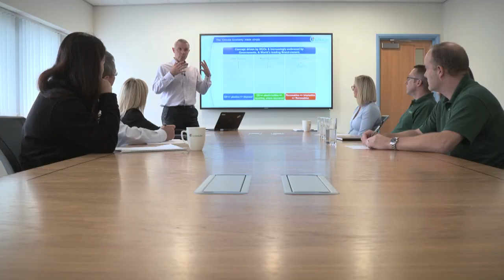The added value of NatureFlex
Check out this short clip on how NatureFlex(tm) adds value to our customers brands